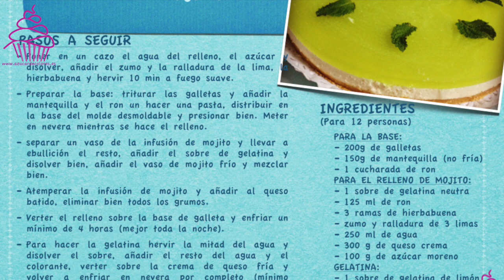Tarta mojito. Repostería. Tarta fría. Verano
¡Una nueva receta de repostería fácil y rápida cada semana!

Visita mi página web para descargar la receta en .pdf y los pasos a seguir, pásate por facebook también: Azúcar de colores y puedes seguirme en Twitter: _AzucardColores